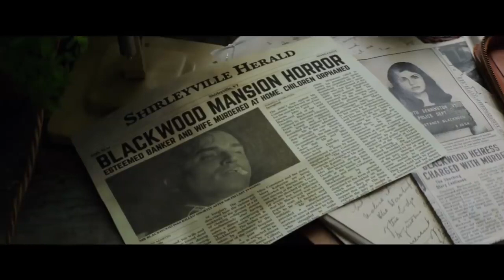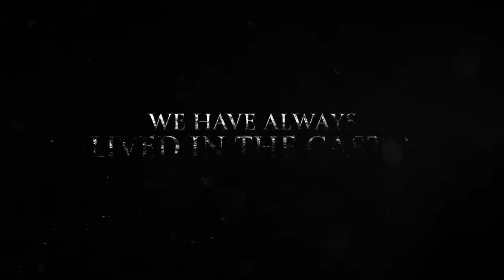WE HAVE ALWAYS LIVED IN THE CASTLE Official Trailer (2019) Alexandra Daddario Movie HD